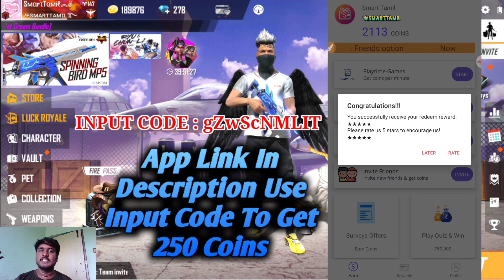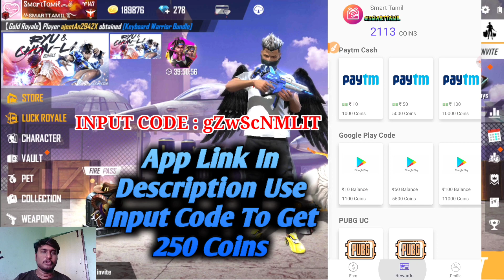I GOT NEW LEGENDARY MP-5 SPINNING BIRD IN NEW FREE FIGHTER TREASURE EVENT FREE FIRE TIPS & TRICKS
Tags Don't Care

how to get free magic cube fragments in free fire,
how to get free magic cube in free fire in tamil,
how to get free magic cube in free fire 2021,
how to get free magic cube in free fire malayalam,
how to get free magic cube in free fire in telugu,
how to get free magic cube fragment,
how to get free magic cube in ff,
how to get free magic cube with app,
how to get free magic cube no app,
how to get free magic cube box,
how to get free magic cube bundle in free fire,
how to get free magic cube box in free fire,
how to get free magic cube bundle,
how to get free magic cube in brazil server,
how to get free magic cube crate,
how to get free magic cube redeem code,
how to get free magic cube in diamond royale,
how to get free magic cube event,
how to get free magic cube fragments in free fire in tamil,
how to get free magic cube free fire,
how to get free magic cube fragments in holi event,
how to get free magic cube ff,
how to get free magic cube from diamond royal,
how to get free magic cube fragments in free fire in holi event,
free fire how to get free magic cube,
how to get free magic cube in garena free fire,
how to get free magic cube in holi event,
how to get free magic cube in tamil,
how to get free magic cube in free fire in tamil 2021,
how to get free magic cube malayalam,
how to get free fire magic cube malayalam,
how to get free magic cube in new update,
how to get free magic cube on free fire,
how to get free magic cube in one spin,
how to get free magic cube in tamil 2021,
how to get free magic cube 2021